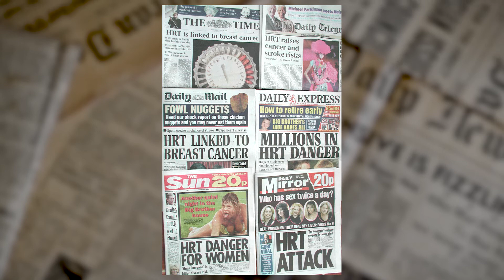A Better Way to Age with Bioidentical Hormones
Age looking your best! Dr. Brad Calobrace discusses bioidentical hormones like BioTE and how they help patients age at their best.

Hormones are important chemical messengers working in the body, telling our organs and cells how to function. Around the age of thirty, the human body begins to decrease its hormone production. As hormones continue to decline with each passing year, the symptoms of aging steadily increase. It turns out that many of the symptoms we attribute to aging – memory loss, lack of energy, decrease in sex drive, inability to lose weight, decreased bone density – are actually symptoms that can be linked to hormone depletion. And while synthetic hormones have, for good reason, received a bad rap, bioidentical hormones are ready to help.

For over two decades, Dr. Bradley Calobrace has been helping patients reclaim a more youthful appearance through successful plastic surgery. Now that his Louisville practice offers hormone replacement therapy, he feels he is truly able to help his patients reclaim a youthful life as well. “Our philosophy in our practice has always been to make our patients happier and healthier,” says Calobrace, adding, “hormones help them to live healthier, better lives.”

BIOIDENTICAL HORMONES VS. SYNTHETIC HORMONES
In 2002 the National Institutes of Health (NIH) and the Women’s Health Initiative (WHI) released findings of a large scale study done on hormone replacement therapy. The investigators found that the associated health risks of hormone therapy outweighed the possible health benefits. These findings, however, do not apply to bioidentical hormones. Unlike synthetic hormones – created to mimic the effects of natural hormones on the body – bioidentical hormones have the exact same chemical structure as the hormones produced naturally by the body.

Hormone depletion.

“They came out in 2002 and said, ‘Hey, hormones are scary, they are dangerous. They increase our risk of heart disease and strokes.’ Well, it really wasn’t hormones,” clarifies Dr. Calobrace. “It was synthetic hormones.  Our body knows exactly how to use natural hormones. We only use hormones that are identical to the body’s, called bioidentical hormones. They are safer.They actually don’t increase our risk of stroke, they reduce it. They don’t increase our risk of heart attacks, they reduce our risk of heart attacks. I don’t believe in synthetic hormones, I don’t think they benefit patients, but bioidentical hormones, like BioTE, are very beneficial.”

Bioidentical hormones can reduce the risk of:

heart attack
stroke
Alzheimer’s
Bioidentical hormones can increase:

mental clarity
energy
libido
WHAT IS BIOTE?
Unlike other hormone replacement therapies administered through messy creams, transdermal patches, or orally in pill form, BioTE hormones are uniquely delivered through small time-release pellets that are inserted just below the skin.